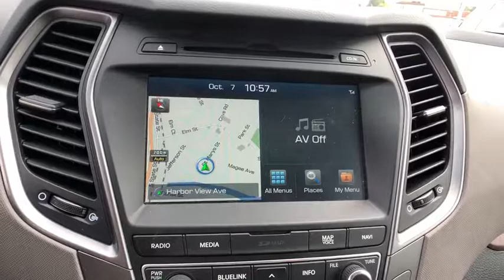2018 Hyundai Santa Fe Sport Stamford, Greenwich, Norwalk, Darien, Fairfield, CT U4813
Mineral Gray Used 2018 Hyundai Santa Fe Sport available in Stamford, Connecticut at Stamford Hyundai. Servicing the Greenwich, Norwalk, Darien, Fairfield, CT area.
2018 Hyundai Santa Fe Sport  - Stock#: U4813 - VIN#: 5NMZU3LB6JH078052

Stamford Hyundai
85 Magee Ave

PRICE DROP FROM $21,997, FUEL EFFICIENT 27 MPG Hwy/21 MPG City! Hyundai Certified, CARFAX 1-Owner, Excellent Condition, ONLY 20,418 Miles! Heated Leather Seats, Nav System, Moonroof, Blind Spot Monitor, Cross-Traffic Alert CLICK ME!br /br /KEY FEATURES INCLUDEbr /Leather Seats, Power Liftgate, Aluminum Wheels, Dual Zone A/C, Blind Spot Monitor, Cross-Traffic Alert, Heated Leather Seats. Rear Spoiler, Keyless Entry, Privacy Glass, Remote Trunk Release, Child Safety Locks. br /br /OPTION PACKAGESbr /2.4L TECH PACKAGE 04: Option Group 04, Rear Parking Sensors, Ventilated Front Seats, Panoramic Glass One-Touch Open Sunroof, Radio: AM/FM/SiriusXM/CD/HD/MP3 Infinity Audio, QuantumLogic surround sound, Clari-fi music restoration technology, navigation system, 8-inch high resolution touchscreen display w/multi-view rearview camera, Android Auto, Apple CarPlay, SiriusXM, iPod/USB/aux input jacks, Bluetooth hands-free phone system and Blue Link connected car system, Heated Rear Seats Non-Smoker vehicle, Local Trade-In br /br /VISIT US TODAYbr /Stamford Hyundai is a digital, interactive dealership that is the Hyundai Eastern Region #1 service satisfaction Hyundai Dealer in the district two years running. We believe in transparency for our clients and feel that when our customers are educated about their purchase from availability, total brand value and finance options it is easy to say Yes to Hyundai. Combine this with our exceptional customer service and convenient online purchase process; it is easy to say Yes to Stamford Hyundai! br /br /Vehicle price includes Dealer  Finance Rebate of between $500-$750 dollars. This rebate is only available to finance customers. Customers paying cash are not eligible for this discount, and vehicle price is subject to change. See dealer for full offer det Horsepower calculations based on trim engine configuration. Fuel economy calculations based on original manufacturer data for trim engine configuration. Please confirm the accuracy of the included equipment by calling us prior to purchase. br /